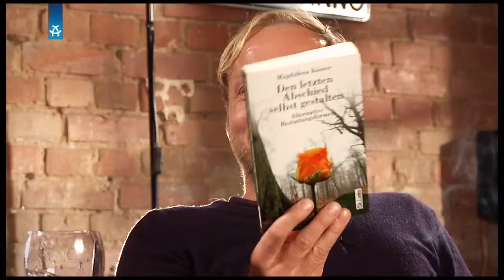Die Stefan Kießling Debatte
Die neue Futiklub Folge bringt euch EXCLSUIV das Thema: Stefan Kießling
Die tote Neun- Der Schlusstrich unter die Kießlich Debatte.